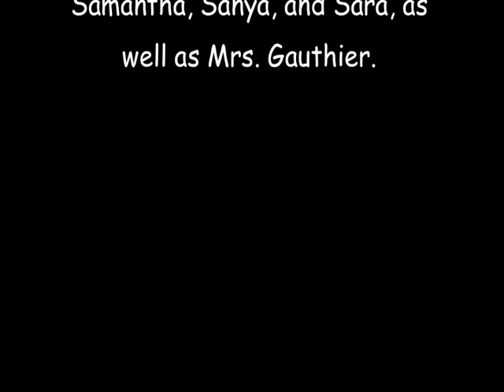Shu-Ling King | Dilworth Elementary (Cupertino Union SD)